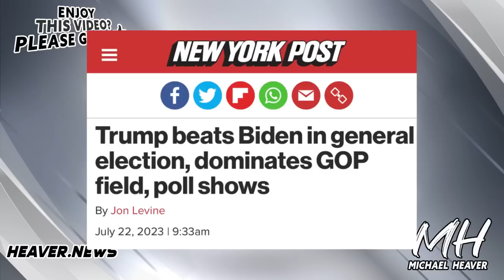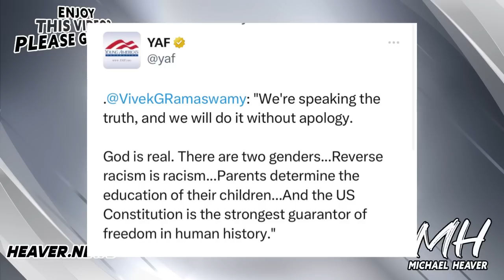American Voters Verdict BREAKS Establishment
"Trump maintains a formidable lead: Most potential GOP primary voters (59%) support Trump, giving him a 43-percentage point lead over DeSantis as the Florida governor’s campaign undergoes a reset. This marks one of Trump’s largest advantages over his closest polling rival — and one of DeSantis’ lowest levels of support — since Morning Consult began tracking the primary race in early December." Morning Consult